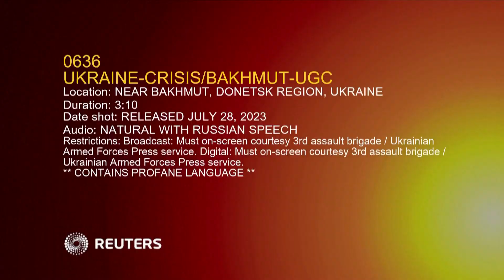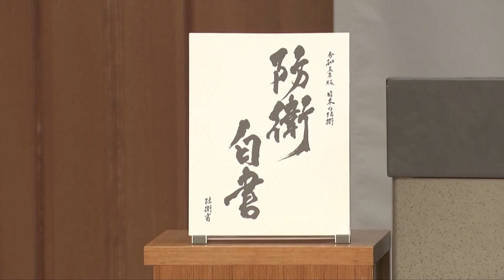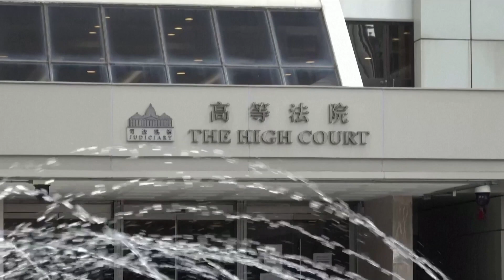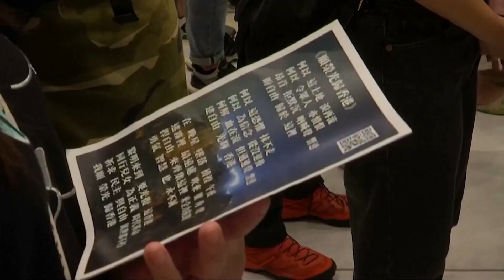Quan chức Nga và Trung Cộng cùng Chủ tịch Kim Jong Un dự cuộc duyệt binh ở Bắc Hàn I TIN QUỐC TẾ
▪ Cháy rừng hoành hành khắp Hy Lạp
 ▪ Lực lượng Ukraine tiến về phía nam, giành lại ngôi làng chiến lược từ tay Nga
 ▪ Quan chức Nga và Trung Cộng cùng Chủ tịch Kim Jong Un dự cuộc duyệt binh ở Bắc Hàn
 ▪ Nhật Bản nêu lên lo ngại về quân đội Trung Cộng, gọi đe dọa từ Bắc Hàn là nghiêm trọng hơn bao giờ hết
 ▪ Tòa Thượng thẩm Hong Kong bác đề nghị của chính quyền đòi cấm ca khúc biểu tình
 ▪ Bão Doksuri đổ bộ vào tỉnh Phúc Kiến ở đông nam Hoa Lục
 ▪ Ít nhất 26 người thiệt mạng trong vụ chìm thuyền ở Philippines
 ▪ Thủ tướng Israel bênh vực cải cách tư pháp, lãnh đạo không quân cảnh báo đe dọa an ninh
 ▪ Giun tròn cổ đại sống lại sau khi nằm bất hoạt trong băng vĩnh cửu Siberia 46,000 năm
 ▪ Hổ Sumatra con chơi đùa với xích đu tại sở thú Luân Đôn